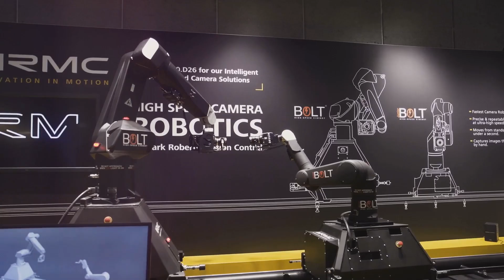Upgraded AMECA Shows Shocking Signs of Human Emotions!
In this fascinating video, we explore the latest upgrade of an advanced AI robot that has taken the world by storm by showcasing unexpected emotions! Witness the groundbreaking technology that allows this robot to exhibit feelings and reactions that were once thought to be exclusive to humans. From joy to sadness, the emotional responses of this AI challenge our understanding of machine learning and artificial intelligence.

Join us as we dive deep into the science behind this remarkable update, featuring interviews with leading AI experts and demonstrations of the robot's capabilities. Discover how this emotional intelligence could revolutionize industries and change the way we interact with technology.

Don't miss out on this eye-opening exploration of AI and emotions!